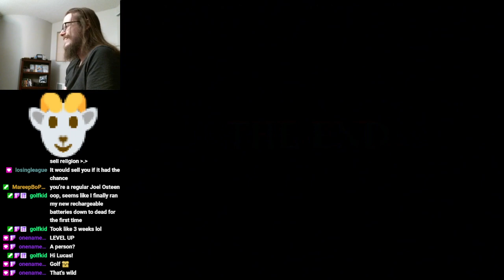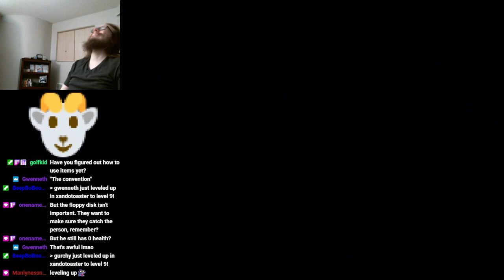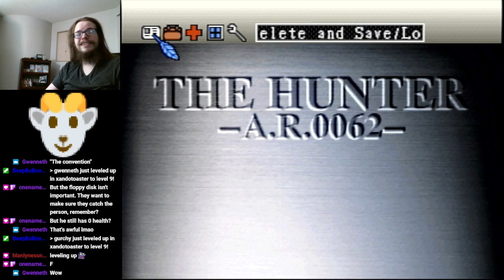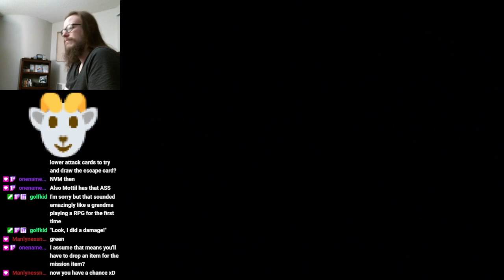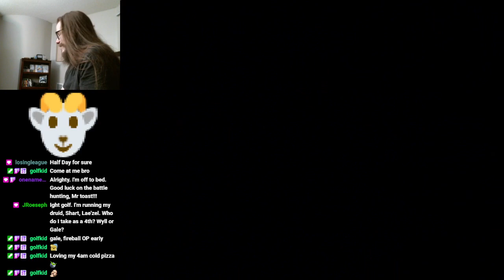[Stream Upload] Battle Hunter - First Playthrough - Pt 2 (20-12-2023)